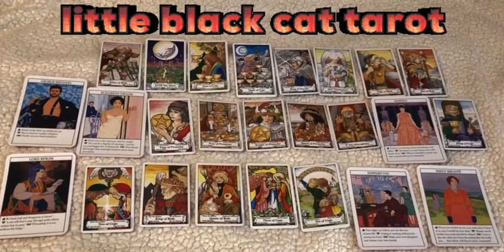tarot fortunetelling tarotcardsdaily fortune future newlove lover soulmate twineflame cat